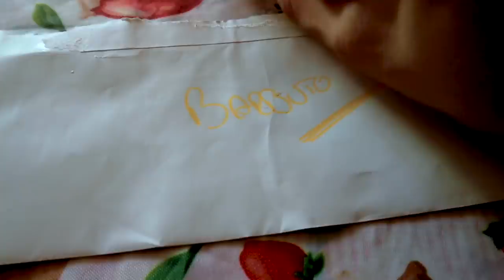HO PROVATO I TRUCCHI PIÙ VISTI SU TIKTOK! *ecco cos’è successo*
BUONDAY OGGI HO PROVATO i Trucchetti di TIKTOK più visti! *ecco cos’è successo*
Ogni sera sono in diretta su Twich : Giuseppebarbuto